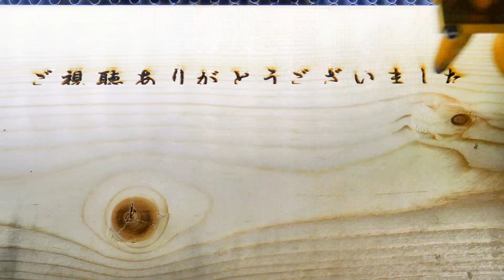飛ぶカブトムシ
カブトムシが飛ぶ瞬間を30fpsと120fpsの二種類で撮影してみました。
意外と飛ぶのがうまくないのかカメラに激突したり
何回も飛び直したりしていました。